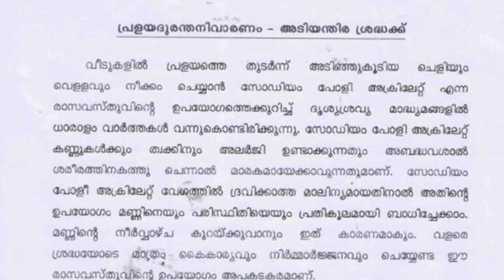sodium poly acrylate സോഡിയം പോളി അക്രിലേറ്റും പ്രളയകാലവും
sodium poly acrylate സോഡിയം പോളി അക്രിലേറ്റ് വെള്ളം വലിച്ചെടുത്ത് വീട് വൃത്തിയാക്കൽ എളുപ്പമാക്കുമോ?